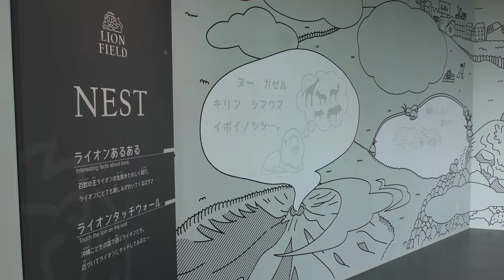ホワイトライオン の『セラム』 (沖縄こどもの国) 2019年5月13日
ホワイトライオン (沖縄こどもの国)

『セラム』　♂　2016年11月14日生まれ

□ ライオン
英名：Lion

□ ホワイトライオン
英名：White lion
学名：Panthera leo (leucism)

■ 撮影場所
沖縄こどもの国 (沖縄県)
Okinawa Zoo & Museum